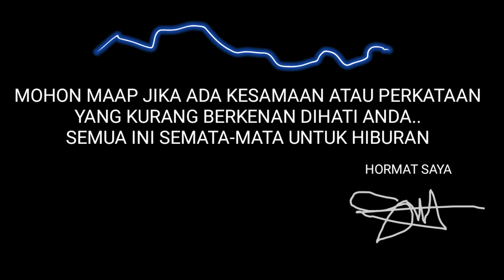Film pendek Part2 : senjata makan tuan(nyeri tapi teu getihan)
film pendek komedi lucu sunda dari anak-anak kampung sumurbarang subang..
semua adegan yang ada di film hanya settingan.. apalagi soal roti yang diisi ee ayam terus dimakan.. itu rotinya beli dua..😂hanya untuk hiburan teman teman 🙏

buat yang mau request tinggal wa aja 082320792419 terimakasih